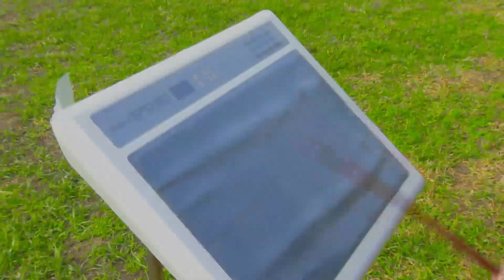LIZ LA DULCE FLOR DEL PERÙ - (YA NO QUIERO TU CARIÑO) - (SANTIAGO ) - 2018-2019▶ HD ◀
SOMOS  PROFESIONALES EN AUDIO Y VÍDEO DIGITAL
                    ▌ELSA PRODUCCIONES INTERNACIONAL ▌
                                   CORPORACIÓN DE AUDIO Y
                                            VÍDEO DIGITAL

         PRIMEROS EN DIFUNDIR TRADICIONES Y CULTURAS DEL
                                  PERÙ MAS PROFUNDO.

DISFRUTA DE NUESTROS MEJORES PRODUCTOS EN AUDIO Y VÍDEO
               CON TRABAJOS  CREATIVOS Y PROFESIONALES .

          CONTACTOS: 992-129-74O / 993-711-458 - LIMA - HUANCAYO
                                  ACOBAMBA - HUANCAVELICA.

                      REPRESENTANTE: WILSON REYMUNDO